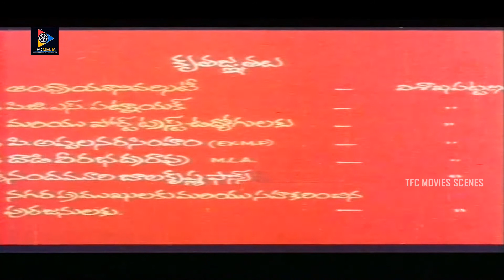Balakrishna Excellent Performance Scene | TFC Movie Scenes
Watch & Enjoy Balakrishna Excellent Performance Scene.